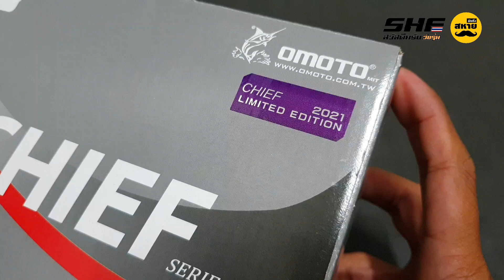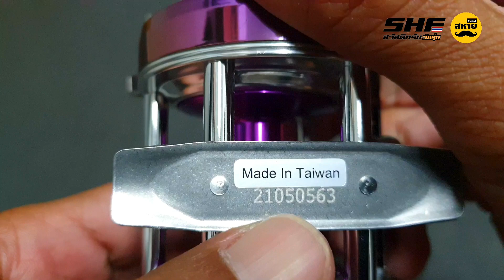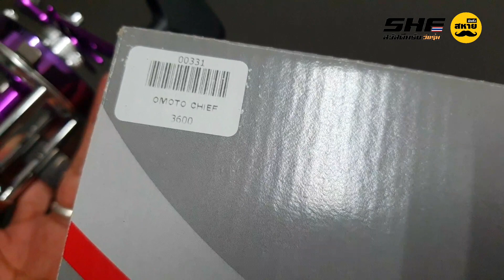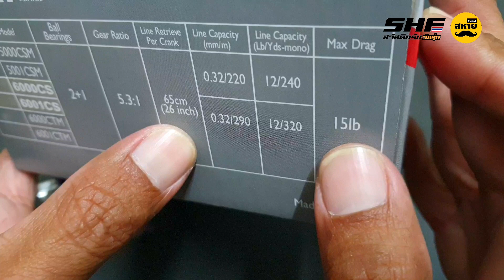รายการขาย: OMOTO CHIEF 6000CS LIMITED EDITION 2021 NO.0522 / 2,950 บาท (รวมส่ง) 📌ปิดการขายครับ